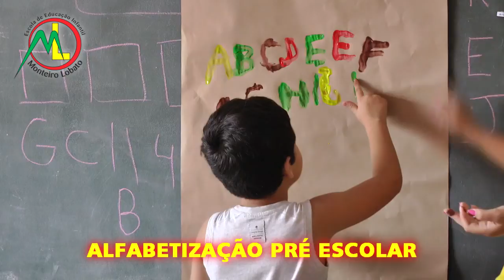CICLISTA ARGENTINO RETOMA JORNADA DESBRAVANDO A AMÉRICA DO SUL.